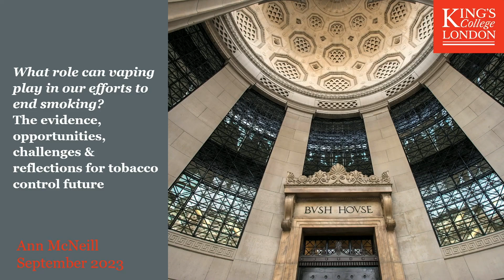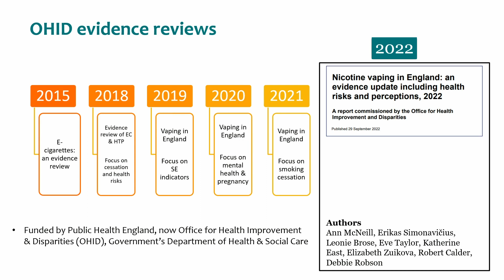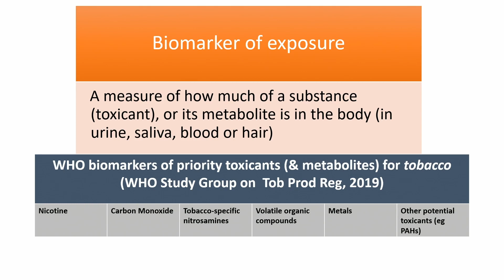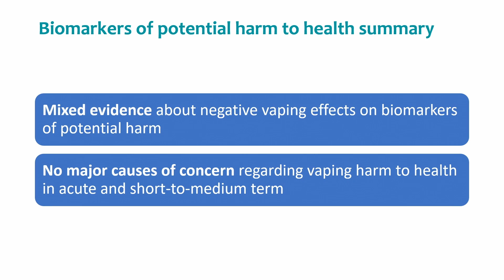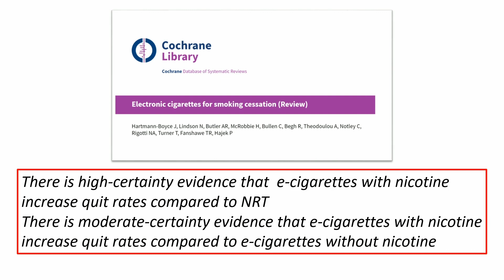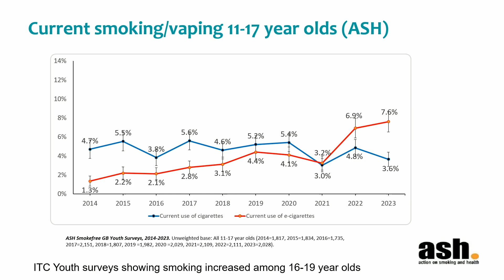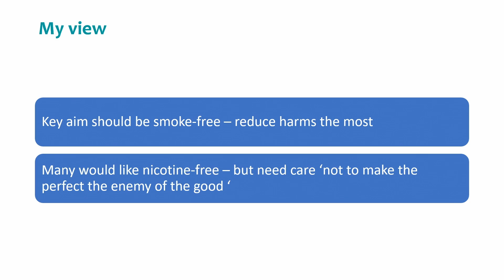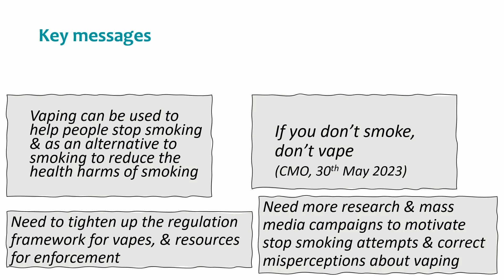Professor Ann McNeill: Professor of Tobacco Addiction, Kings College London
What role can vaping play in our efforts to end smoking?
The evidence, opportunities, challenges and reflections for tobacco control future